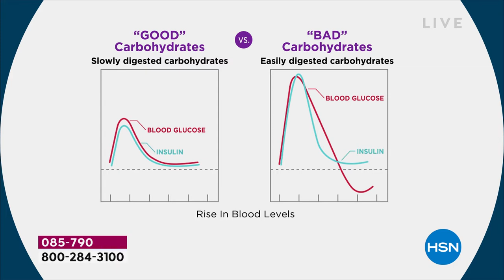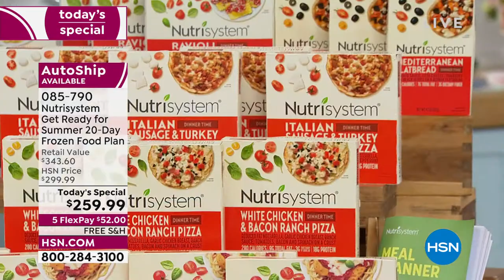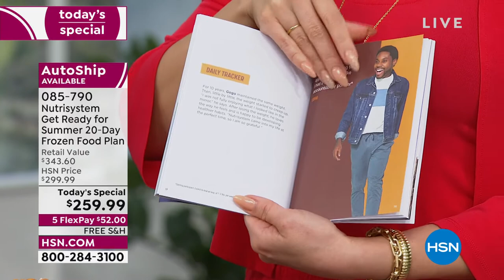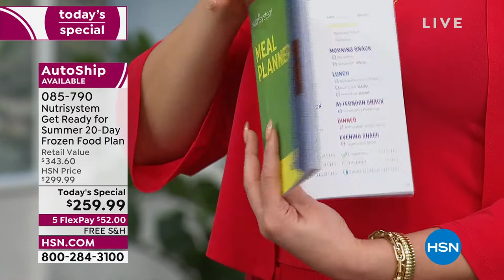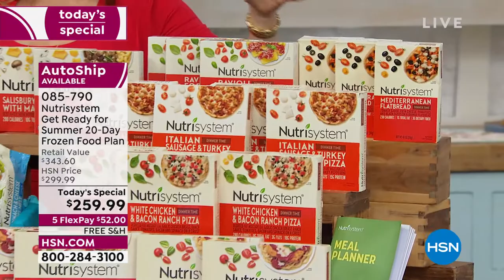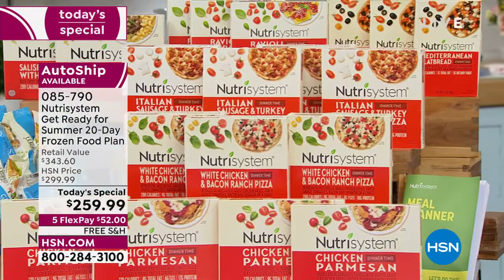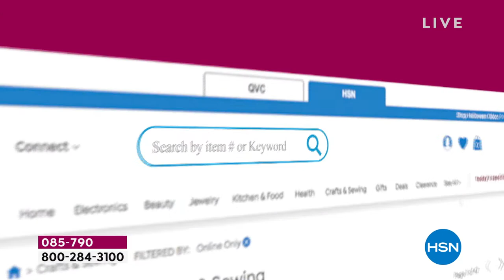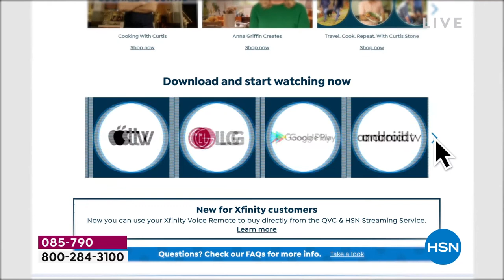HSN | Nutrisystem 04.12.2022 - 10 AM